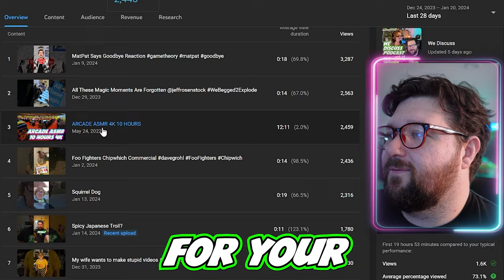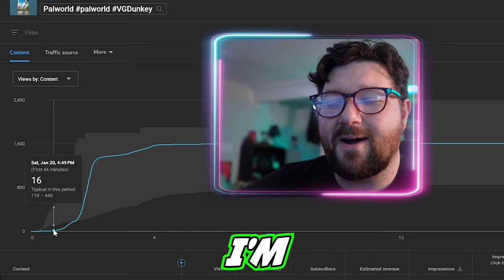I checked analytics to see my short views jump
In this video we take a look at youtube studio in order to find information about views on a recent upload. You can see so much information on the backend of youtube like demographic info to how, when or where they saw the video on the net and even location.

Maybe we'll do a deeper dive into the analytics if this video hits 10k views.